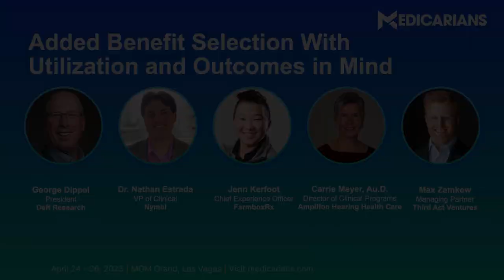Medicarians 2023 Panel Session: Added Benefit Selection with Utilization and Outcomes In Mind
Food delivery, fitness classes, home remodeling…it’s no wonder that many seniors are attracted to the ever-increasing added benefits in Medicare Advantage plans. But how can we make sure that added benefits actually deliver on their promise? How should plans evaluate which benefits truly improve health outcomes and drive down costs? How should benefits make their case, and help seniors learn about (and keep using) what they offer? Panelists, including Amplifon's Dr. Carrie Meyer, Director of Clinical Programs, tackled all these questions and more, helping seniors get the full benefit of their benefits.